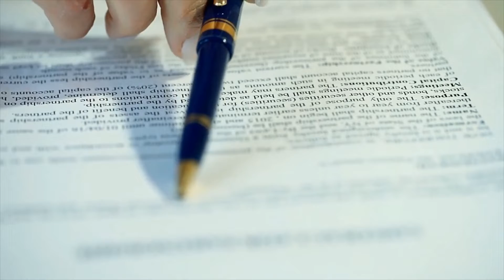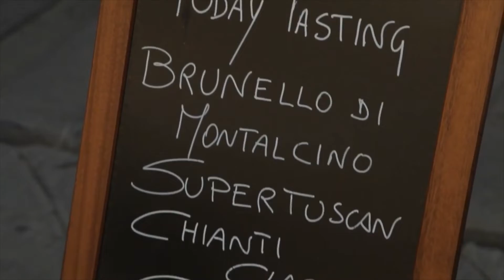wines drinker tick 2 ( classification de Terroir